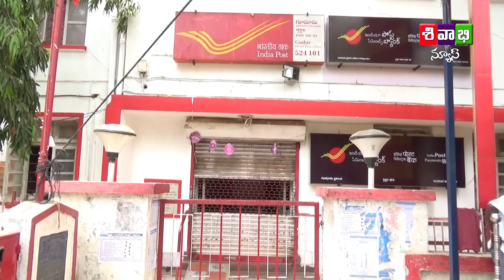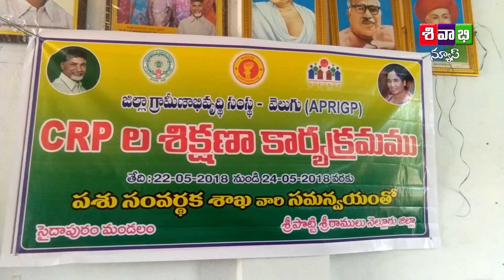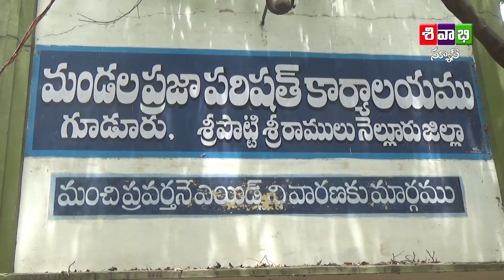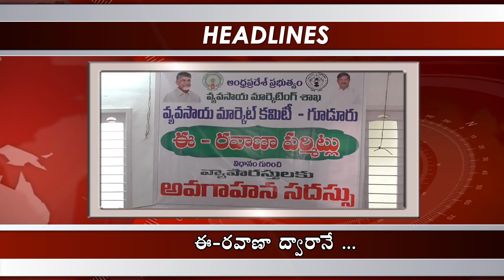sivabhi news 22th may 2018